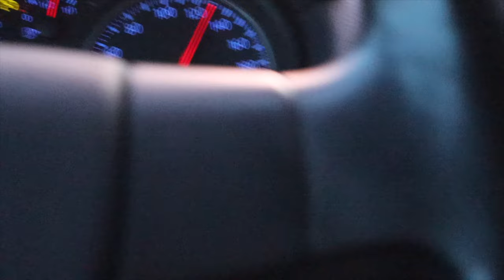Road tripping Spring 2023